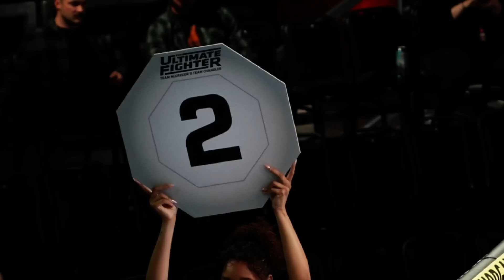TUF PUNTATA 3 RIASSUNTO ITALIANO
APPROFITTA DELL’OFFERTA ESCLUSIVA DI NORD VPN PER GLI APPASSIONATI DI MMA

INSTAGRAM IFM